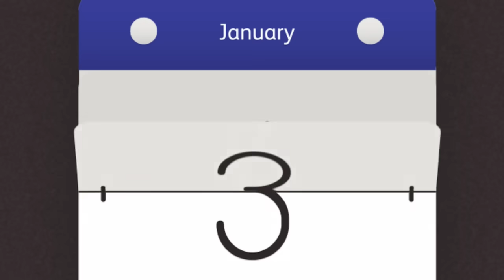अमीर और गरीब बहू की ठंड || Amir Aur Garib Bahu Ki Thand || Saas Bahu Ki Jugalbandi Hindi Kahaniyan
hi guys
thank.

scene...puja

Pushpa...My wish is to love you, Bashu always remains in your heart, O God, just have so much mercy that my son's relationship should be in a rich man's house, so that my daughter-in-law can bring a dowry worth lakhs, and I can rule.

Narr,... After this Pushpa returns home with her puja thali.

Pushpa...Ihihihi ihihhh baap ri baap, it's getting so cold outside, uff my hands and feet are about to freeze, oh Babita, quickly make a cup of hot tea and bring it, uhhuhuhu oh my, this Marjani cold, where did I come from in the temple in this severe cold. Has gone

Nar=.. Then Ram Prasad who is reading the newspaper says

Ram,...Who told you, you are lucky to go to the temple in such cold, what did you ask for today?

Babita...Maji Chai

Pushpa.Hey, don't ask, what should I do to God, should I establish a relationship with the poor like you? I told you so much, but it was not you who brought this Nigodi as their daughter-in-law, but her poor beggar parents did not give even a single penny in dowry. Di, just got rid of it by separating it into a pair...

Narr. Hearing this, tears start falling from the eyes of the poor daughter-in-law, then an angry Pushpa attacks her.

Pushpa... why are you staring at me like this, what will you eat huhuhu

Anu... Mother please braid me, I am getting late for school

Narr...Babita comes to Anu with tears in her eyes. Anu wipes her tears and says

Anu... don't cry mother, shut up, just let me grow up once, I will study and give money to grandmother, then she will not taunt you for dowry, and will not torture you either.

Babita... Ahhhhhhhhh yes my baby.

Narr...Similarly, a few months pass, and Ravi gets married to a very rich and wealthy house, and Isha brings a lot of dowry, after which Pushpa starts singing her praises.

Pushpa...come come Lakshmi of my house you are welcome

Isha... Uff mom, it's done, welcome Ravi, where is our bedroom, I am tired.

Pushpa...ha ha Ravi son, take the daughter-in-law.

Ravi...yes mother...come on Isha

Narr...Because Isha had brought dowry with her, Pushpa would not only tolerate her tantrums, but would also keep her under wraps, and being from the same poor family, even after eight years from the first day of marriage, Babita would have to face atrocities, slowly and gradually. Now winter has also started.

breakfast table)

Isha...Mummy, how long will we have to wait, breakfast is not ready yet.

Pushpa...Makhanbaazi) I had asked that Marjani to prepare breakfast long time ago, I will come after seeing.

Isha...Okay, then send breakfast to my room, there is not even a heater in the hall, it is so cold, there is no way to even install a heater, huhuhhh poor people.

Narr... Isha is running around the room grumbling, this irritates Pushpa a lot, and she takes out her anger on poor Babita.

Pushpa...Shouting) Oh poor poor daughter, you haven't washed four utensils yet.
Now when will you prepare breakfast when my daughter-in-law Isha is hungry?

Babita…I am just going to make it, that water is as cold as ice, my hands are freezing while washing the utensils, please order a rod to heat the water.

Pushpa.Why beggar, what money has your beggar parents sent? In your poor house you must be washing utensils and clothes with cold water, here the queen needs hot water, it is the fate of you poor that you do not have to cook the stove in this house. what is so little secret

Narr.. Babita's eyes welled up after hearing this.

Babita... What kind of secret are I keeping, madam?
And what secret have you given to me poor all these years, I dance on one foot all day long, I have neither proper clothes nor any jewelery on my body, that's it

Pushpa...ok and does your father feed you?